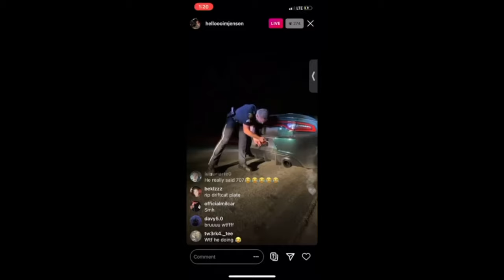WARM UP SESSION AT THE LEGAL DONUT PIT IN MINNESOTA!!!